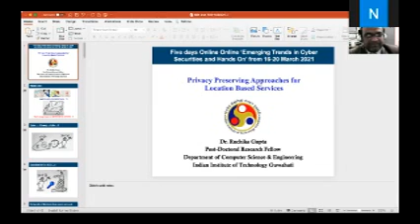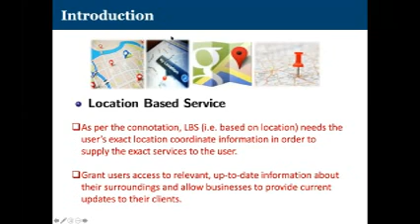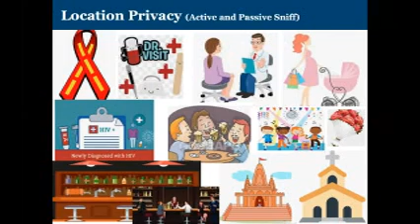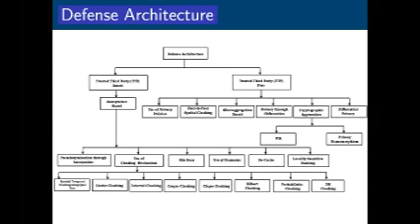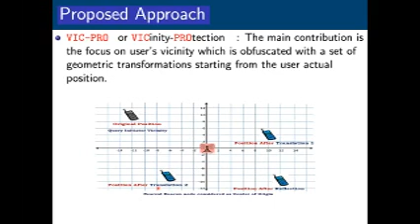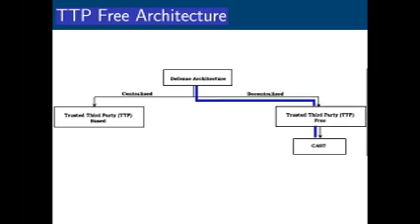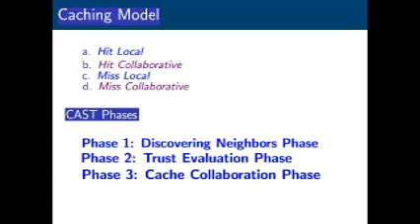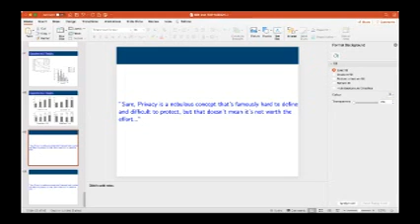Privacy-Preserving Approaches for Location-Based Services - FDP Program at NIRT, Bhopal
Privacy-Preserving Approaches for Location-Based Services - FDP Program at NRI Institute of Research & Technology (NIRT), Bhopal